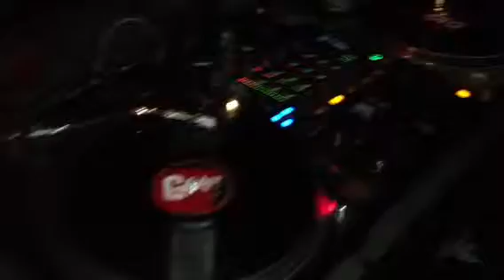The Wheels of the Club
J-Smoove at Hard Rock Hotel 207.